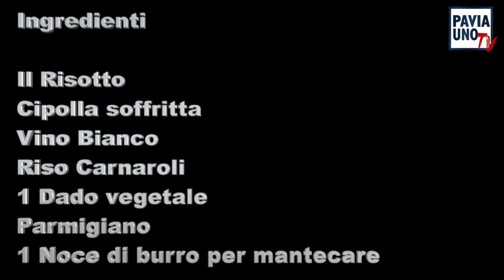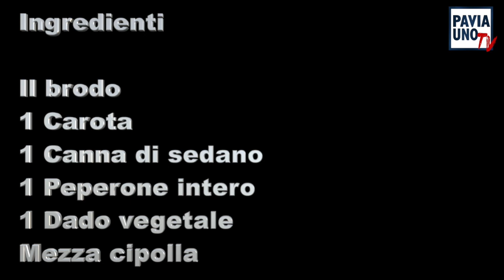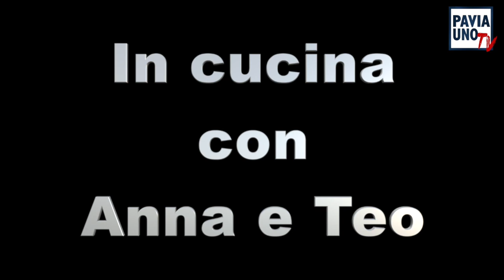IN CUCINA CON ANNA E TEO - RISOTTO CON I PEPERONI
Le ricette del territorio, cucinate da Anna Perocchio e riprese da Matteo Bernini. Da Voghera a Varzi fino ad abbracciare la cucina tipica delle quattro province: Anna e Teo ricordano le ricette dei nostri nonni e ve le preparano in una atmosfera casalinga e con ingredienti che valorizzano i produttori della nostra terra. In cucina con Anna e Teo è anche un canale You Tube che potrete consultare in qualsiasi momento per avere uno spunto per il vostro pranzo o la vostra cena. In onda ogni Domenica alle 18 su Pavia Uno Tv, la tv per tutti.